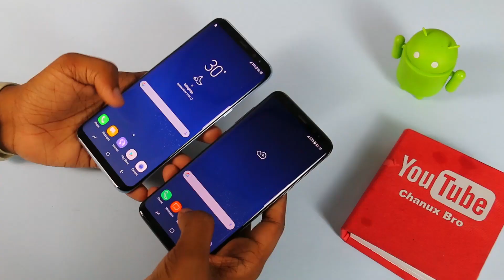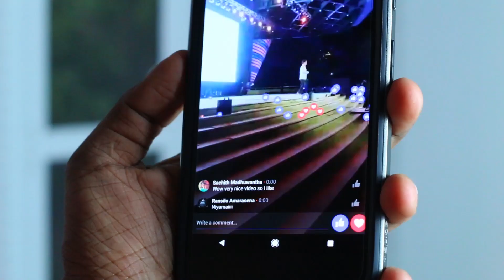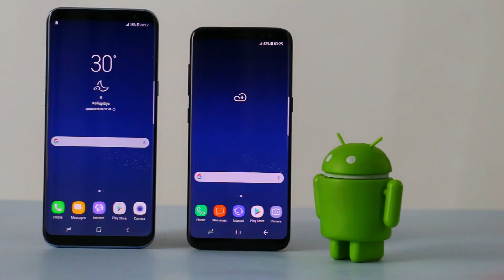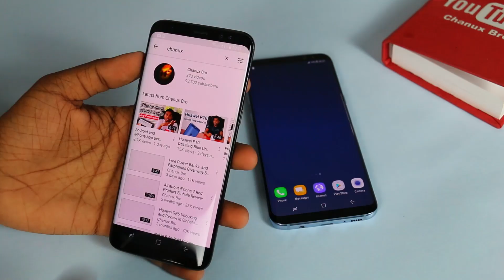Samsung Sri Lanka unveils Galaxy S8 and S8+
Samsung Galaxy S8 and S8+ නිළ වශයෙන් ශ්‍රී ලංකාවට නිකුත් කිරීමේ උළෙල - Samsung Sri Lanka unveils Galaxy S8 and S8+ SAMSUNG GALAXY S8 LAUNCH IN SRI LANKA. Sinhala geek show by Chanux Bro